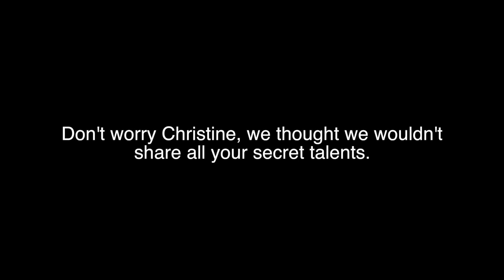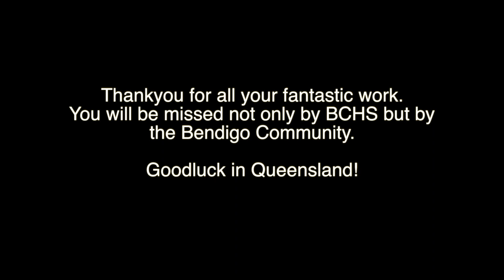Farewell Doctor Christine Armstrong - enjoy retirement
Doctor Christine Armstrong has played a leading role in the delivery of quality women's health care to Bendigo for the past 12 years. Doctor Christine has guided the emergence of the Bendigo Community Health Services women's health clinic from one GP and one nurse half a day a week a decade ago to today's service which offers several GPs and nurses and regional Victoria's first Women's Sexual and Reproductive Health Hub. Dr Christine will be sadly missed by all at BCHS and many women across the region who have turned to her for care through the years. On behalf of everyone, thank you for your contribution to Bendigo and enjoy your retirement in sunny Queensland.